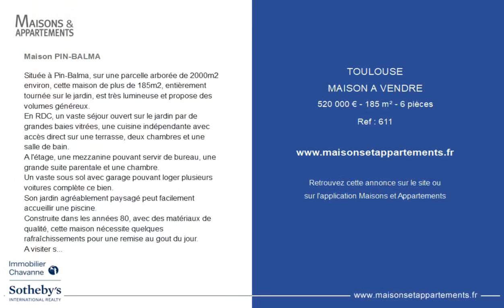TOULOUSE - MAISON A VENDRE - 520 000 € - 185 m² - 6 pièce(s)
Référence : 611

Maison PIN-BALMA

Située à Pin-Balma, sur une parcelle arborée de 2000m2 environ, cette maison de plus de 185m2, entièrement tournée sur le jardin, est très lumineuse et propose des volumes généreux.
En RDC, un vaste séjour ouvert sur le jardin par de grandes baies vitrées, une cuisine indépendante avec accès direct sur une terrasse, deux chambres et une salle de bain.
A l'étage, une mezzanine pouvant servir de bureau, une grande suite parentale et une chambre.
Un vaste sous sol avec garage pouvant loger plusieurs voitures complète ce bien.
Son jardin agréablement paysagé peut facilement accueillir une piscine.
Construite dans les années 80, avec des matériaux de qualité, cette maison nécessite quelques rafraîchissements pour une remise au gout du jour.
A visiter sans tarder ! merci de contacter Midi-Pyrénées Sotheby's International Realty au - REF: AS3-3639

|2355167|